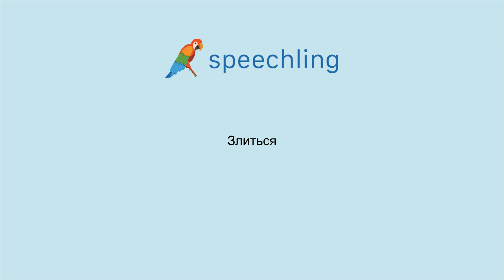How to say "Upset" in Russian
Male Voice:
Злиться

Female Voice:
Злиться

Male Voice Translation:
Upset

Female Voice Translation:
Upset